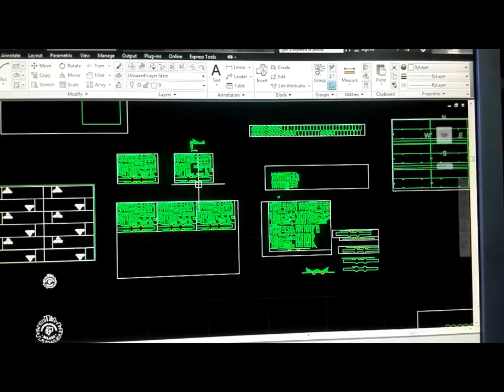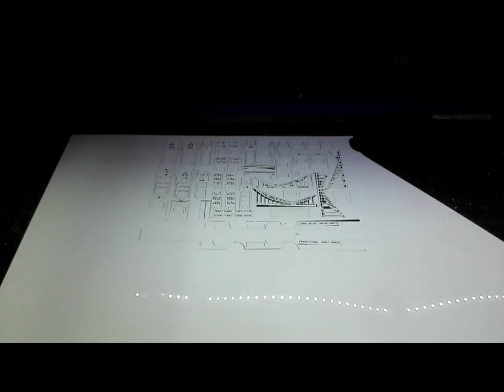ماكيت كوبري لندن - Project on London Bridge Working Model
تفاصيل ومراحل عمل كوبري لندن
London Bridge
  London Bridge model